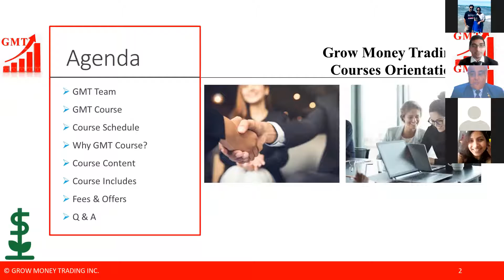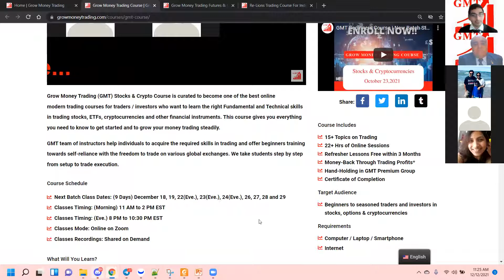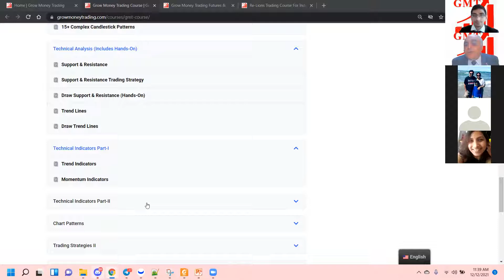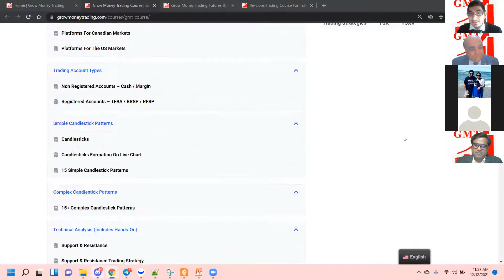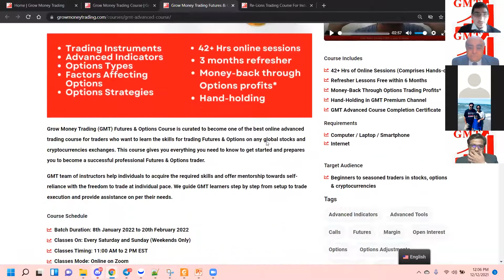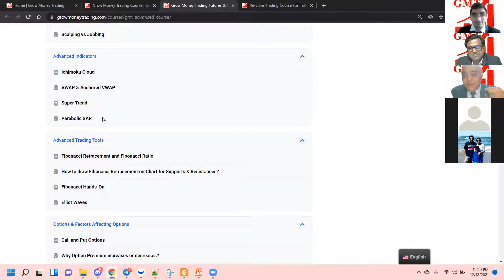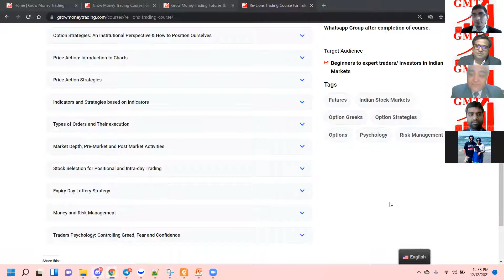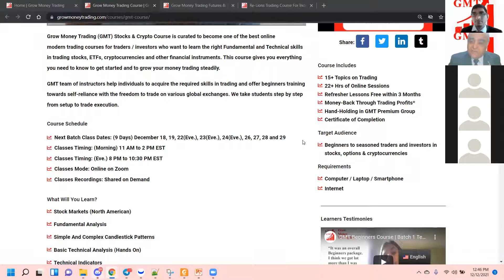Grow Money Trading (GMT) Courses Orientation | 2021-12-12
Grow Money Trading Futures & Options Course - Jan 8th 2022

Re-Lions Trading Course For Indian Markets - Dec 13th & 20th 2021